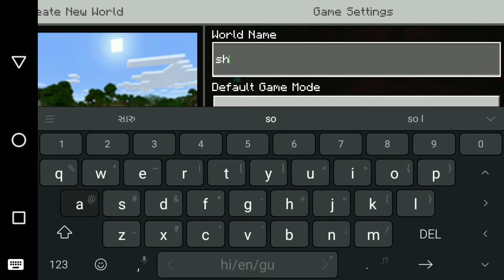Best shader pack for (mcpe/bedrock edition)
Hello guys i am ac gamer and I present you rushikesh shader